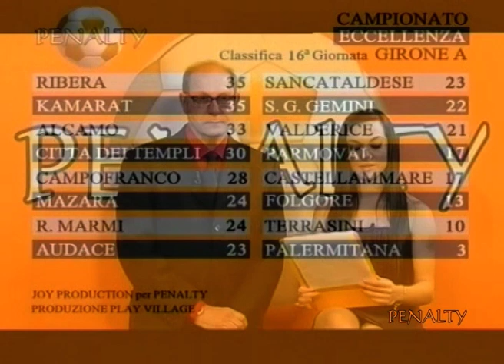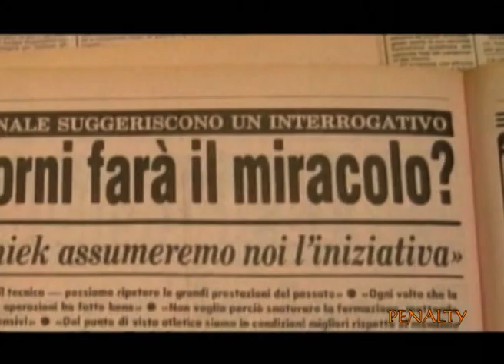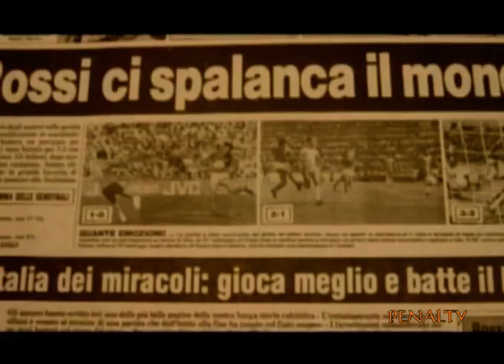PENALTY 01°stagione 2011 2012 11°puntata 08 01 2012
Trasmissione sportiva ideata e condotta da ETTORE TORTORICI in onda su SESTARETE di Catania. Un programma sul calcio dilettantistico siciliano prodotto da PLAY VILLAGE